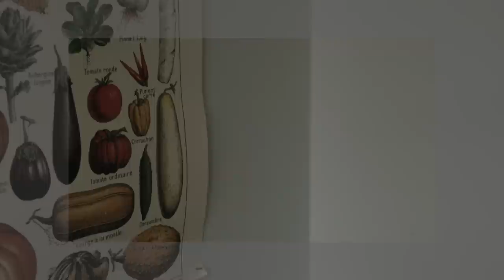Léonie Gray - Wednesday (Official Music Video)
Produced and recorded by Atamone
Video by Robin L'houmeau and Andrew Mainoster
special thanks to Maïtri & Les Impertinentes